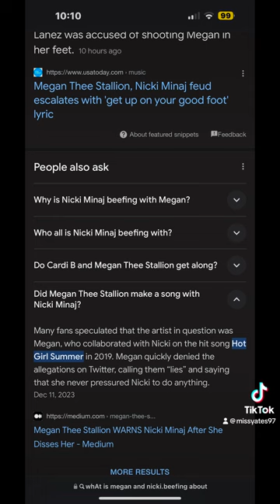Meg The Stallion Tina Snow & Nicki Minaj Are Beefing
Nicki Minaj brought up Torey lanez shooting Meg thee stallion in the foot and torey lanez is doing 10 years in prison the whole 10 years he’s not getting out on parole he’s in prison for 10 years and Meg thee stallion Tina snow made a a song dropped a dog about nick and her Husband HSSS with a snake 🐍 and I really thought Meg and Nicki was friends they did a song together back in 2019 Hot Girl Summer and Cardi B and Meg did 2 songs WAP Wet Ass Pussy in 2020 and in 2023 Bongos I honestly don’t know if Meg and Cardi are true friends people show they true colors but Meg and Nicki are beefing and twitter is blowing up and wild